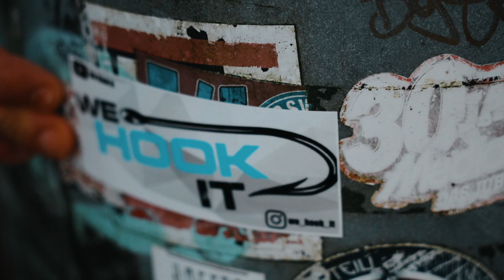We Hook It - Project Seatrout (Trailer)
We Hook It -Project Seatrout
Unser Trailer ist online!

Los geht es am 06.04.23 um 18Uhr mit dem ersten Teil unserer Reihe über das Angeln auf die Meerforelle an der heimischen Küste.

Doch bis es soweit ist, müsst ihr euch erstmal mit unserem Trailer vergnügen.

Viel Spaß beim Schauen und immer tight lines Freunde